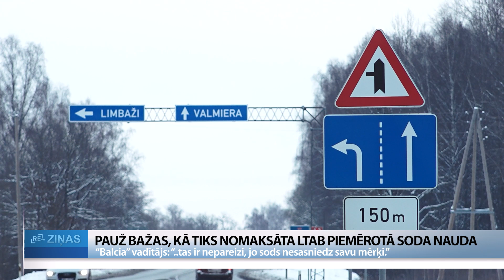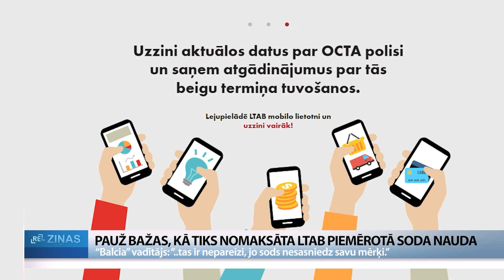ReTV: Pauž bažas, kā tiks nomaksāta LTAB piemērotā soda nauda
Jau ziņojām par Konkurences padomes lēmumu – sodīt Latvijas Transportlīdzekļu apdrošinātāju biroju (LTAB) par konkurences kropļošanu. Biedrība ir pieprasījusi vienreizēju maksu no apdrošināšanas kompānijām, kas tajā vēlas iestāties, un piedāvāt OCTA apdrošināšanas polises. Šodien savu redzējumu par notiekošo sniedza apdrošināšanas tehnoloģiju uzņēmuma “Balcia Insurance SE” valdes priekšsēdētājs. Tieši šis uzņēmums nebija mierā ar to, lai kļūtu par LTAB biedru, ir nepieciešams veikt iestāšanās maksu. Apdrošināšanas uzņēmums “Balcia” strādā vairākās valstīs Eiropas Savienībā. Tā valdes priekšsēdētājs Jānis Lucaus stāsta, ka nevienā no valstīm šāda rīcība, kad tiek prasīta iestāšanās maksa biedrībā, lai piedāvātu pakalpojumu, nav piedzīvota. “Lai uzzinātu iestāšanās nosacījumus, mēs vērsāmies ar oficiālu uzziņu, kur saņēmām atbildi, ka bez tā, kas ir likumā noteikts, likumā noteiktie maksājumi, papildus ir jāveic biedra naudas vienreizējs iestāšanās maksājums, kas nekur publiski normatīvajos aktos nebija pieejams. Attiecīgi mēs vērsāmies pie LTAB ar lūgumu skaidrot, no kā izriet šāds te maksājums, kā tas tika aprēķināts. Likumā tieši par OCTA ir ļoti skaidri ierakstīts, kādi maksājumi ir jāveic, un šādi maksājumi tur nav minēti.”

“Balcia” valdes priekšsēdētājaprāt, nebūtu pareizi, ja LTAB tam piemēroto soda naudu 336 tūkstošu eiro apmērā segtu no apdrošinātāju veiktajām iemaksām biedrībai. Jo netieši sanāk, ka par to maksās arī autovadītāji. “Konkurences padome no savas puses ir paudusi viedokli, ka uzlikt šo sodu, kas ir attiecināms tiem, kas šo pārkāpumu veica, pēc tam likt maksāt, kas nav bijuši iesaistīti ar lēmumiem, darbībām, tai skaitā transportlīdzekļu īpašnieki, ir nepareizi. Mēs no savas puses, uz ko vēlamies vērst sabiedrības uzmanību, un arī iesaistītās Valsts iestādes, veids, kā šis sods tiks nomaksāts, respektīvi, ka par to maksās nākotnē transportlīdzekļu vadītāji, sākot no šī gada janvāra, tas ir nepareizi, jo sods nesasniedz savu mērķi.”

Finanšu ministrijā cer, ka LTAB ņems vērā Konkurences padomes norādīto, iekšienē vienosies, kādā veidā tiek finansēta soda naudas nomaksa. Vienlaikus Finanšu ministrijā norāda, ka jau iepriekš bija aicinājusi LTAB atteikties no iestāšanās maksas pieprasīšanas. Finanšu ministrijas pārstāve Aija Zitcere: “Mēs jau sākotnēji paudām viedokli, ka šāda iestāšanās maksa neatbilst OCTA likumam un aicinājām LTAB atteikties no šīs prasības. Arī paudām viedokli, ka šāda prasība, kas uzliek papildus šķērsli jauna uzņēmuma ienākšanai tirgū, ir konkurenci ierobežojošais faktors. No savas puses mēs vērsām Konkurences padomes uzmanību uz šo, lūdzot sniegt viedokli– tas ir vai nav atbilstoši.”

Aija Zitcere arī norāda, ka ministrija strādā pie likuma grozījumiem OCTA likumā, šobrīd tie ir iesniegti Saeimā. “Mēs izstrādājām grozījumus, lai sakārtotu kārtību, kādā LTAB ir deleģēts valsts uzdevums. Tas tika deleģēts jau samērā sen, 2004. gadā. Ņemot vērā, ka ir mainījies kopējais ietvars, ņemot vērā to, kas notika tirgū, izstrādājām priekšlikumus, kas skaidri norāda, ka LTAB ir deleģēti valsts pārvaldes uzdevumi.”

Savukārt apdrošināšanas uzņēmuma “Balcia” valdes priekšsēdētājs vēl pauž, ka vērsušies Finanšu ministrijā, lūdzot atcelt apstiprināto LTAB budžetu šim gadam, nosakot, ka budžetā un transportlīdzekļu vadītāju maksājumos nedrīkst tikt iekļauti soda naudas ieguves maksājumi.